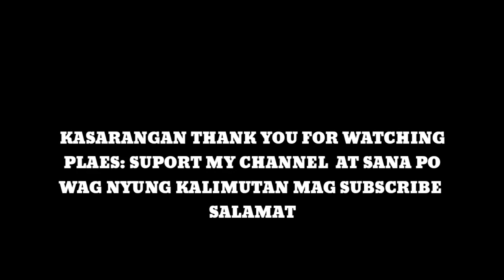mukbang Ng Saging@SaranganVlogger